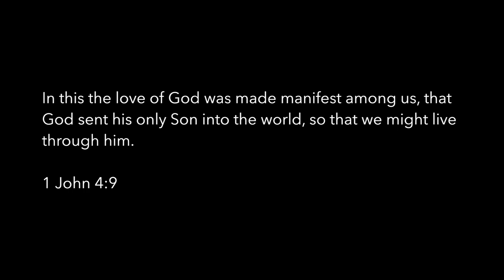Nativity Painting (Live Art)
Humbly He came...and humbly He went.

A painting of the nativity story.

[Maggiereckersart.com]